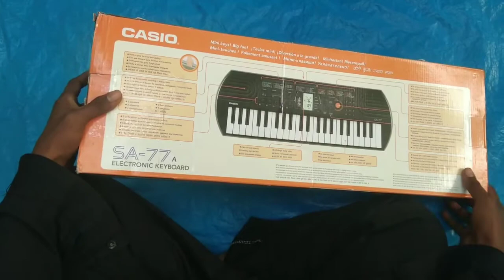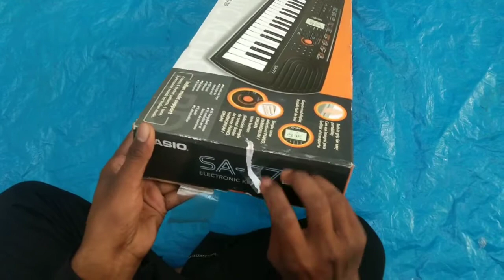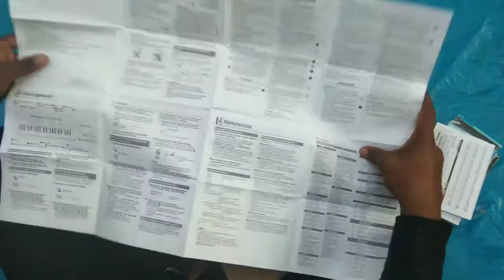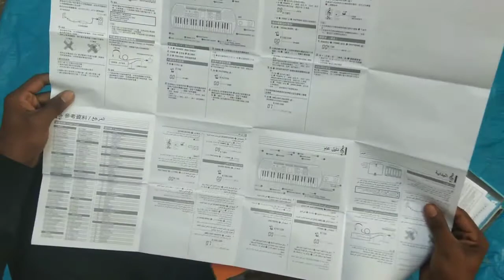unboxing keyboard in Telugu